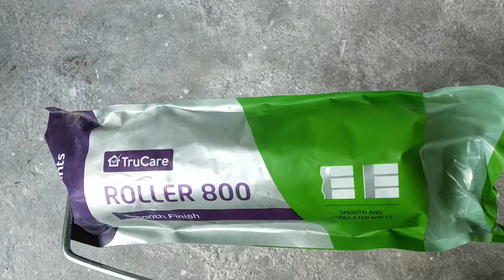how to apply the tractor emulsion paint in interior walls [first coating]asian paints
Friends In this video I have shown you in this video how to apply tractor emulsion is the first coating for interior walls.

 how to make a dulling the wall care